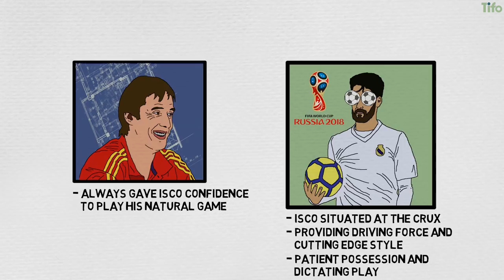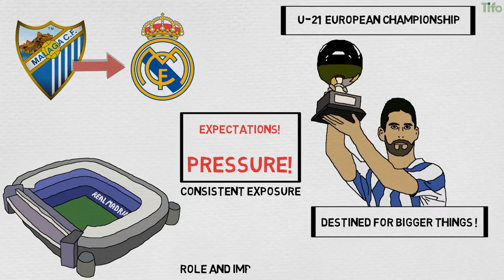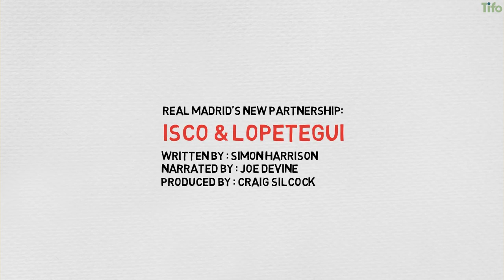Real Madrid's New Partnership: Isco & Lopetegui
Real Madrid's new manager, Julen Lopetegui, arrives at the club amidst the controversy of his sacking as Spain coach just a few weeks prior. This makes an already tough task even tougher, but Lopetegui has a trick up his sleeve: His good relationship with Madrid attacker Isco. The pair have worked together before, at Spain international youth level, and Lopetegui is full of positive sentiments for the young Spanish player. If the coach is to succeed in Madrid, Isco will be central to that success.